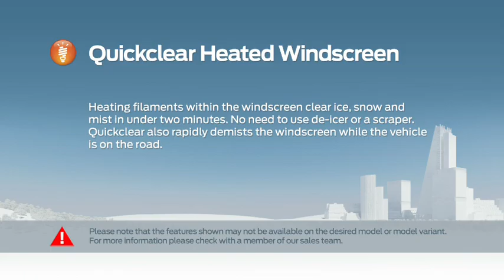Ford Ranger - Quickclear Windscreen